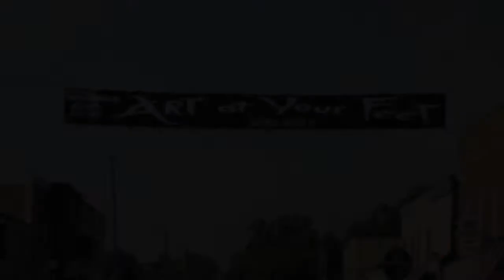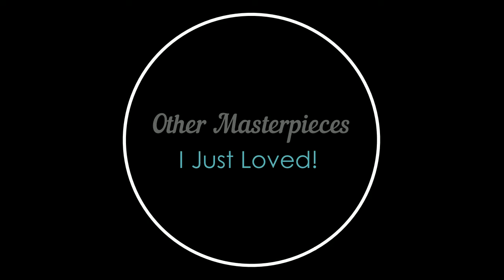Art at Your Feet 2017 Time Lapse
My third Art Ar Your Feet was another success.  Art at Your Feet is a yearly art event in Blissfield, MI.  While I wasn't one of the top winners, I definitely enjoyed making this drawing this year.  Now to start thinking about what I'll do next year!

The song that I chose to go with this video is Andre Sobota's Triangles, one of my favorites.  When I started making these time lapse videos, I knew I had to make one to this song at some point and I finally found the perfect match!